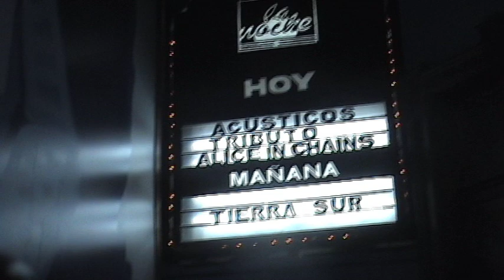Tributo a Alice in chains - Junkhead @ "La Noche" 13/05/10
Tributo a Alice in chains - Junkhead @ "La Noche"  de Barranco, Lima - Peru 13/05/10